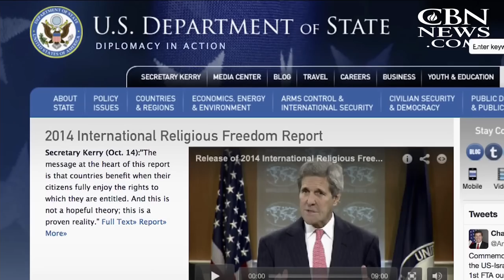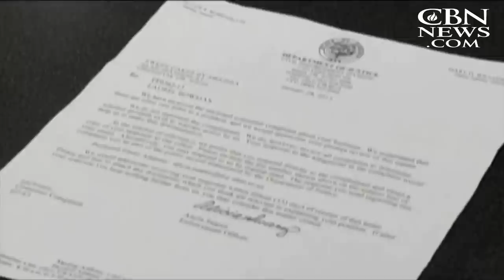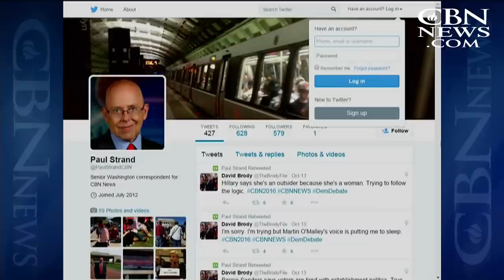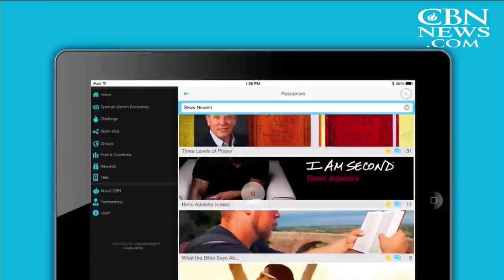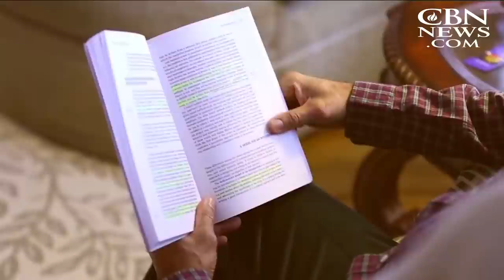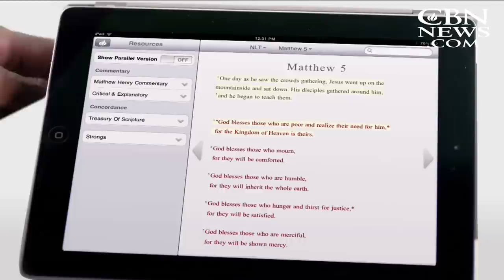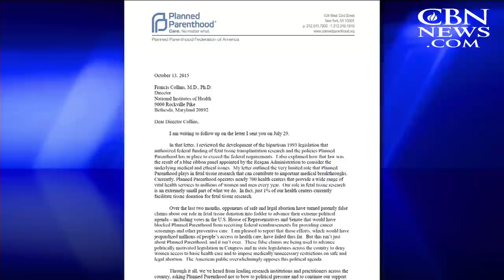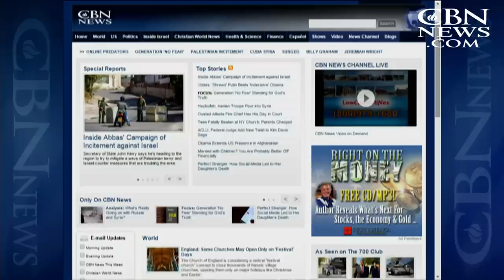CBN News Weekend: Religious Freedom on Trial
On CBN News Weekend, Oct. 17: Many religious believers are being told "doing their job" takes priority over their conscience. Christians in the middle of the battle believe taking a stand to protect religious liberty is important for the sake ...